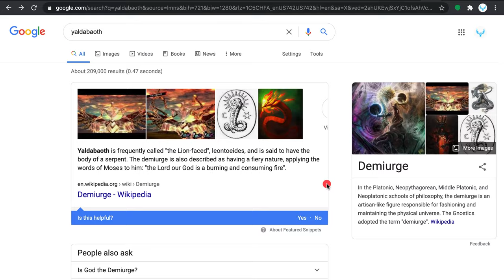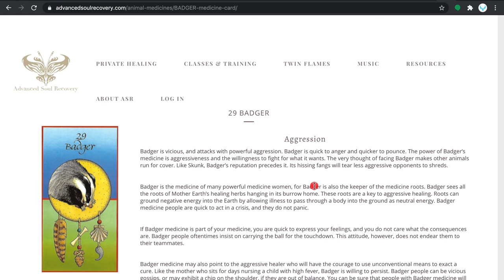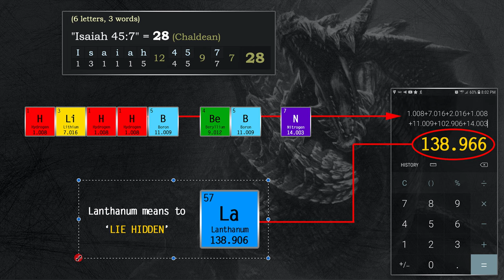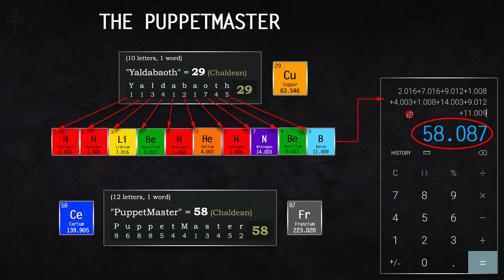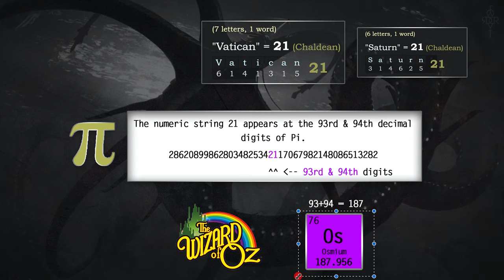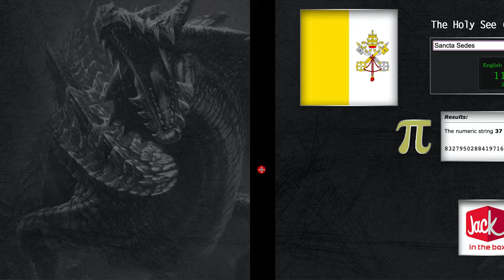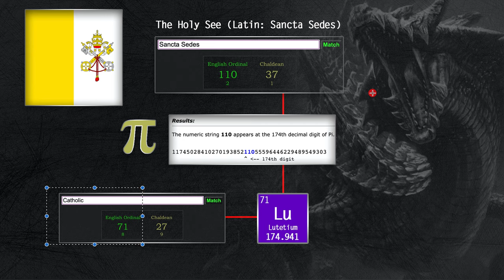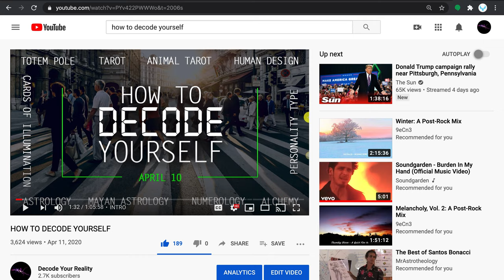YALDABAOTH DECODED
Yaldabaoth is the Gnostic Demiruge claimed to be the 'God' of the world, the 'God' of the bible, and the one that rules over mankind. It's the Lion with the Serpent's body, and it's also known as the Great Octopus that encompasses the entire earth, feeding off of all energy being expressed by all living organisms.

Could Yaldabaoth also be the ruler of the Vatican, as well as all Governments in all countries?

0:00 -- 2:39 Intro
2:40 -- 8:28 Methods of Decoding
8:29 -- 12:18 -- Isaiah 45:7
12:19 -- 16:07 -- The Number 29
16:08 -- 21:11 -- The PuppetMaster
21:12 -- 25:32 -- The Wizard of Vatican
25:34 -- 34:58 -- The Holy See
34:59 -- 36:55 -- World Health Organization and CDC
36:56 -- What did you see?